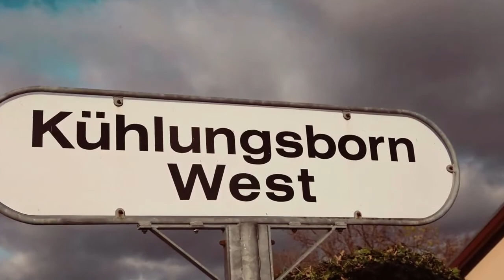Trein op straat ‐